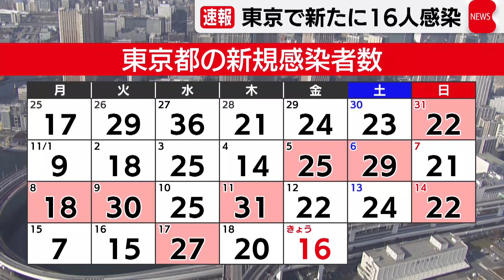東京都新規感染者16人 先週より６人減（2021年11月19日）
東京都できょう、新型コロナの感染者が新たに16人確認されました。
先週の金曜日より６人減って34日連続で50人を下回りました。
重症者はきのうより１人減った９人です。